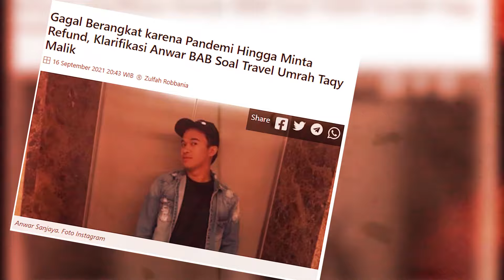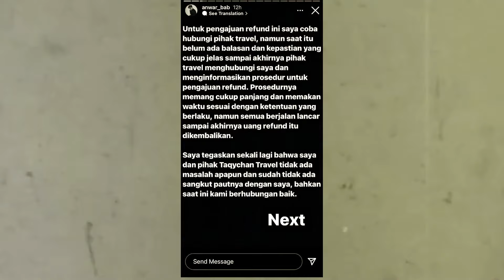SOAL REFUND DANA UMROH DARI TRAVEL TAQY MALIK, BEGINI KLARIFIKASI ANWAR BAB | BEST LIONTIVI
LIONTIVI
Netstream TV & Portal Media Entertainment